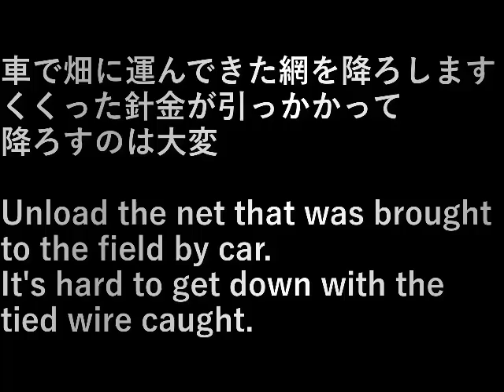第１３畑作り22SUS金網枠降ろし 13th field making (22SUS wire mesh frame unloading)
車で畑に運んできた網を降ろします。
くくった針金が引っかかって降ろすのは大変。

Unload the net that was brought to the field by car.
It's hard to get down with the tied wire caught.

設備屋の適当田舎暮らし